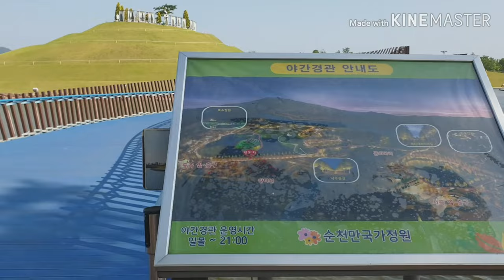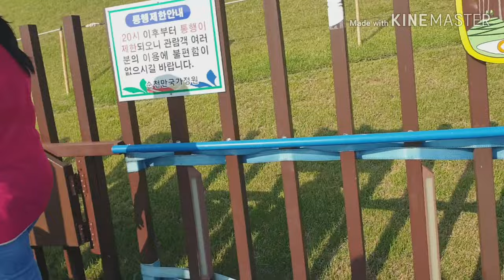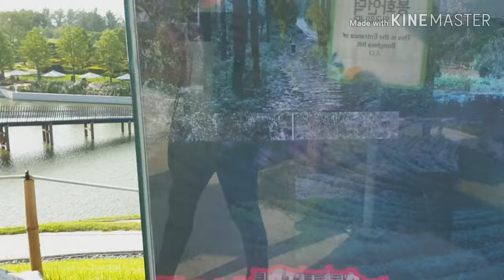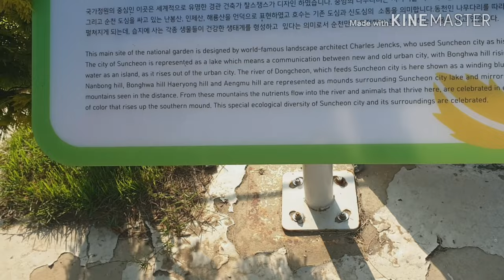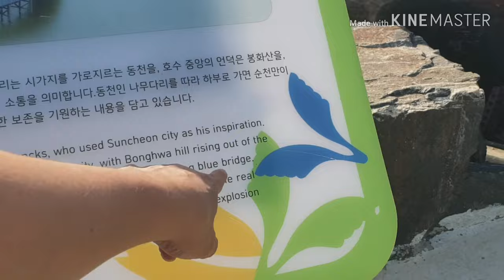The blue bridge // The Suncheonman National Garden //South Korea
Late upload